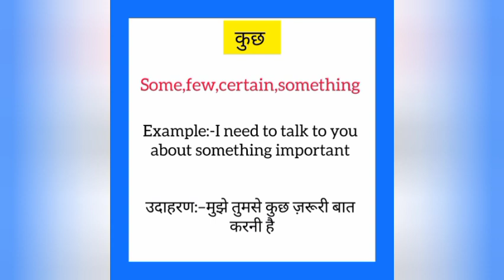Kuch ko english mein kya kahate hain | कुछ को इंग्लिश में क्या कहते है | Some meaning in hindi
Kuch ko English me kya kahate hain
Kuch को इंग्लिश में क्या कहते है

कुछ को इंग्लिश में some कहते हैं
Kuch ko English mein some kahate hain